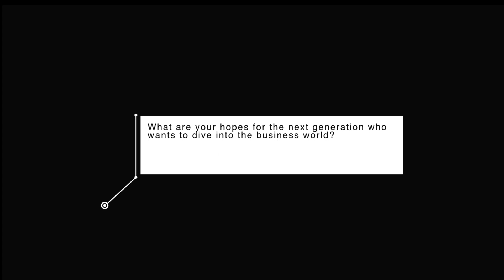TJP Roundtable: Young CEOs Talk 'Ethical Leadership'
To celebrate Sumpah Pemuda day on October 28, The Jakarta Post launches a new series 'TJP Roundtable'.

For this first session, we have gathered some of the countries most esteemed younger generation of leaders to have a friendly-yet-valuable conversation about 'ethical leadership' and a host of other topics. We learn about their drive, goals, perspective, and passion. The guests are:
- Kukuh Rizal, CEO of Sun Eater
- Niko Questera, CEO of Quest Motors
- Anantya Van Bronckhorst, co-CEO of Think.Web
- Rudy Wahyu Perdana, CEO of Jamban.id
- Dita Aisyah, co-founder & CBDO of Binar Academy
- Karaeng Adjie, CEO of Senormal

TJP Roundtable will round up renowned figures from various fields for a friendly-yet-valuable conversation about their industry, what they are working on, and the things that excite them. We will have experts, leaders, celebrities, activists, public figures, and other intriguing individuals talk with an insider perspective about their life and passion.